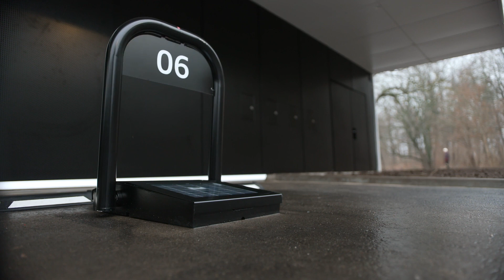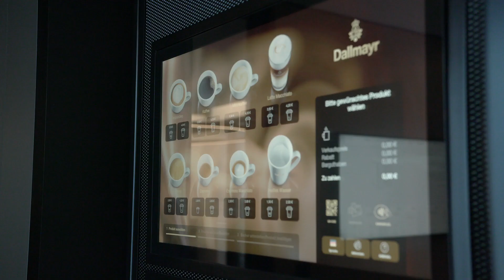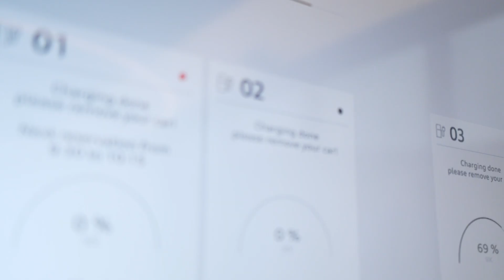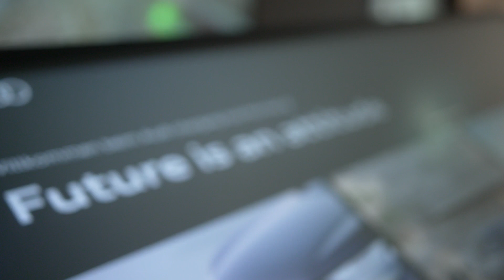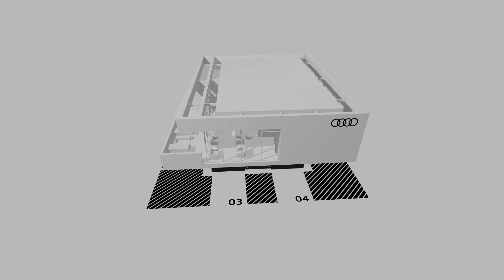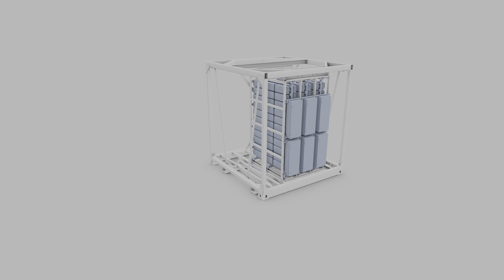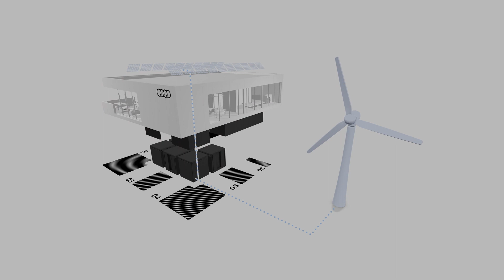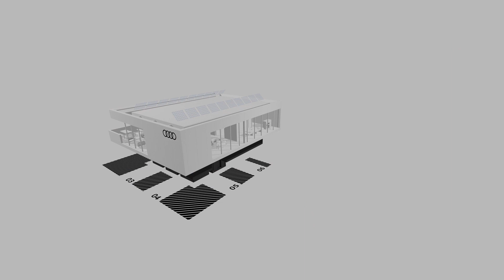Audi charging hub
With the continuously growing number of electric models, the demands made on charging infrastructure is increasing. Today at the exhibition center in Nuremberg, the first Audi charging hub is going into operation as the only charging concept of its kind in the world. The Audi charging hub opens for customers on December 23. The modern quick-charging station with reservable high-power charging areas is oriented toward, among other things, electric car owners who don’t have any charging opportunities at home. Moreover, the Audi charging hub is intended to serve future peak demand for charging in urban environments. A connected lounge area offers a premium charging experience.

With the pilot location, Audi is road-testing its new charging concept for the first time. “We want to use it to test flexible and premium-oriented quick-charging infrastructure in urban space,” says Ralph Hollmig, Audi charging hub project manager. “We’re going where our customers don’t necessarily wake up in the morning with a fully charged electric car and at the same time thinking about increasing charging demand in the future.” Cubes are the foundation of the Audi charging hub. The flexible container cubes can be assembled and disassembled again in existing areas in a few days. The cubes provide two fast-charging stations for each unit and can be combined in various constellations. Used and processed lithium ion batteries function as energy storage systems – what are known as second-life batteries taken from dismantled development vehicles. That reduces costs and resources. This makes complex infrastructure with high-voltage power lines and expensive transformers as unnecessary as time-consuming planning procedures. The Audi charging hub's battery-storage solution will bring quick-charging infrastructure where the electric grid is not enough.

Thanks to the roughly 2.45 MWh of interim storage, the charging stations in Nuremberg only need a 200 kW green power connection to the low-voltage network that is already available, which is entirely sufficient for operating the Audi charging hub. The 200 kW are enough to continually fill the storage modules. Solar panels on the roof additionally provide up to 30 kW of green energy. Customers can charge electric cars with up to 320 kW of power at six charging points. A total of about 80 vehicles can be charged here per day without reaching the limits of the energy storage system’s capacity combined with the hub’s 200 kW power input.

The Audi e-tron GT reaches a charging capacity of up to 270 kW. That allows the four-door Coupé to charge enough energy for up to 100 kilometers in about five minutes. A charge from 5 to 80 percent takes roughly 23 minutes. Currently, anyone who chooses to use the high-power charging stations at the Audi charging hub in Nuremberg and have an e-tron Charging Service contract can charge for 31 cents per kilowatt hour, regardless of the rate. That makes the Audi charging hub a real alternative to charging at home. “We’re providing people in urban areas with charging at the price they would pay to charge using the Wallbox at home,” says Hollmig. The Audi charging hub in Nuremberg is an open charging site. The entrance area is even accessible for drivers of cars of other makes.  Audi customers can use the new reservation function in the myAudi app: they can easily book one of the six charging areas. Charging itself is quick and uncomplicated. With Plug and Charge (PnC), it is even possible to charge models with Plug and Charge functionality without an RFID (radio frequency identification) card at two of the six charging points during the pilot phase. The authentication process takes place automatically via encrypted communication as soon as the charging cable is connected to the vehicle. To use this system, drivers must have a PnC-capable model of the Audi e-tron series (Audi e-tron 50/55/S incl. Sportback derivatives with production date after calendar week 48/2021) and an active e-tron Charging Service contract. Customers can spend the 20- to 30-minutes it takes to charge up to 80 percent charging volume – for instance with an Audi e-tron or e-tron GT – in the upstairs lounge. The tests that are starting in Nuremberg focus on the new reservation function, customers’ expectations of a premium charging experience, and technical aspects like the requirements for modern battery storage systems. Audi also wants to determine which times of day the facility is particularly frequently used. The goal is to establish the Audi charging hub with appropriate added value for customers. To that end, Audi is offering additional attractive services on-site beyond charging electric cars: an exchange station for electric bike batteries, an electric scooter lending service, information about various Audi products, as well as test drives in theAudi Q4 e-tron and RS e-tron GT, supervised by Audi experts.